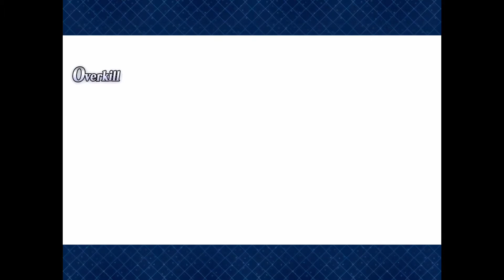Ryou-nii~, Pim Pom Pam Pom x 2